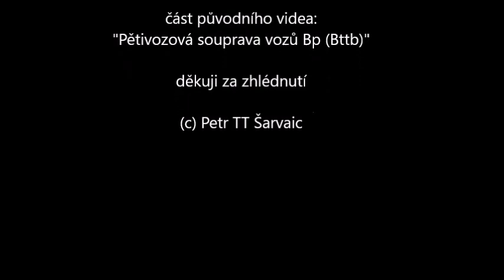Nestříhaný Lapse shot (4): Bardotka ČSD s vozy Bp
Část videa kde jsem použil jeden souvislý záznam z dubna 2014.